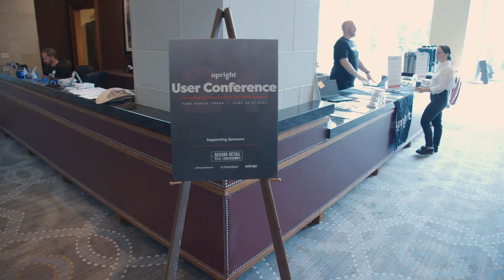2024 Upright Labs User Conference Recap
Experience the highlights from the 2024 Upright Labs User Conference, held at the Omni Hotel in Fort Worth, TX.

Industry leaders and innovators from the secondhand and resale communities shared game-changing insights over two transformative days. With 45+ companies represented, 9+ hours of sessions, and 16+ expert speakers, this event provided invaluable knowledge through keynotes, workshops, and networking opportunities. From team-building and software design to lean operations and data-driven strategies, discover how this conference equipped attendees with practical tools to elevate their e-commerce businesses.